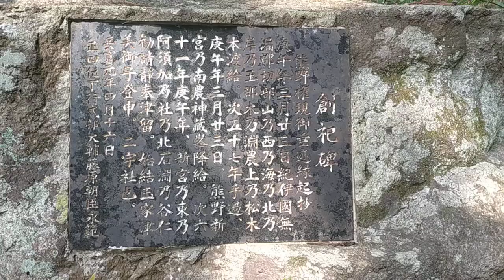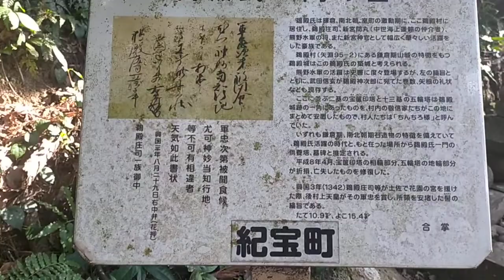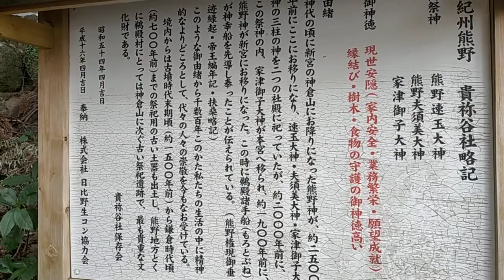【熊野百景】紀宝町鵜戸・貴祢谷神社